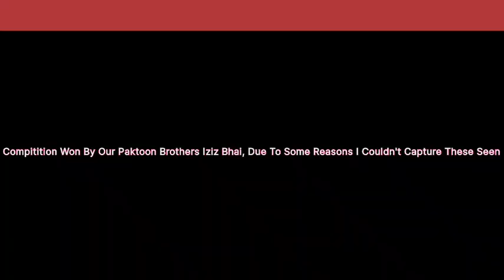Kerman medical university food festival ||medical students in iran ||MBBS/MD in iran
Admissions are open in all iranian universities for september intake , especially in kerman ,kerman offer scholarship upto 70% for talented students .